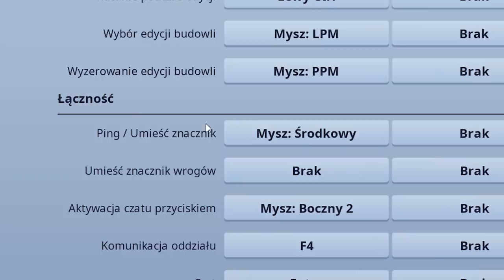Fortnite Misje: Sekretna Gwiazdka, Wyzwania Sekretnego Skina..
♒ Źródełka:
- Główny gameplay: by me
- Lokacja gwiazdki:

💡 Inne rzeczy, które mogą cię interesować:
⠀⠀• Gram na PC, a jego podzespoły to m.in.:
⠀⠀- Obudowa PC: Nzxt H700i matowa czarna niebieska
⠀⠀- Procek: Intel Core i9-9900K 8x 3.60GHz
⠀⠀- Chłodzenie Procka: Nzxt Kraken X72
⠀⠀- Karta Graficzna: RTX 2080Ti
⠀⠀- Płyta główna: MSI MEG Z390 GODLIKE
⠀⠀- Pamięć RAM: G.SKILL 32GB 3200MHz Trident Z RGB LED CL14
⠀⠀- OS: Windows 10 Pro